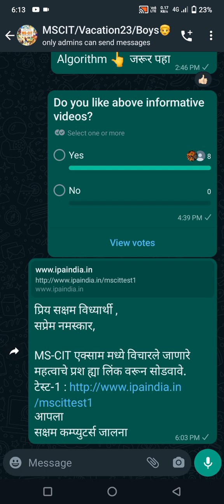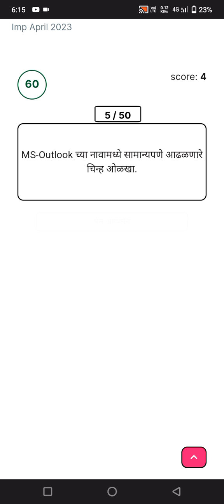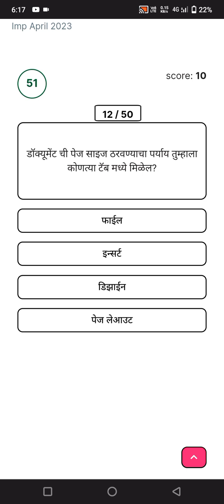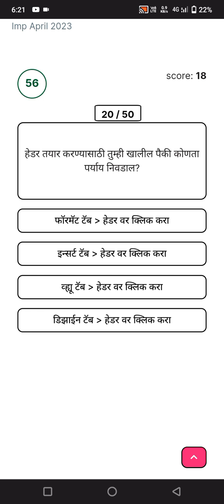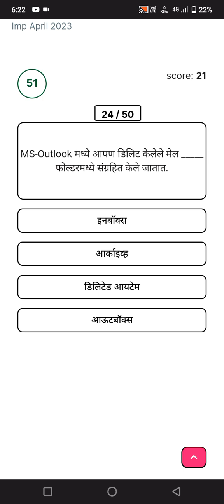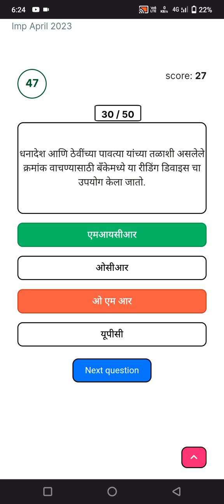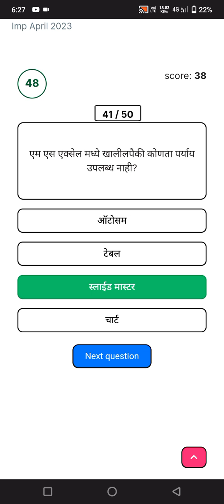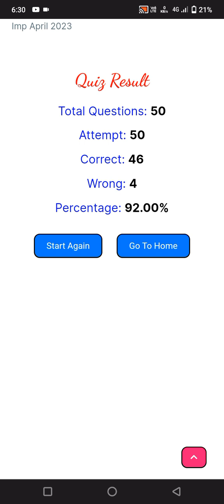MSCIT 2023 ONLINE TEST 1